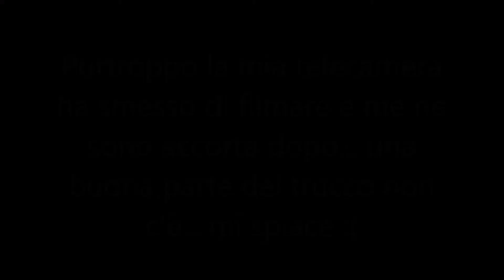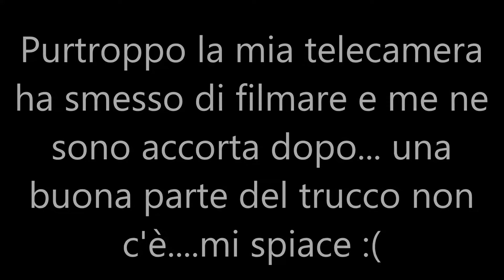.TRUCCO & ACCONCIATURA SPOSA - PELLE NERA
SOPPRACIGLIA:
RIMMEL LONDON kit sourcil drk brown
L.A.GIRL warm honey

OCCHI:
LEPO terra n°1
MORPHE PALETTE 35OM
NYX eye primer
BH COSMETICS palette
Maybelline mascara
NYX ciglia finte

VISO:
MAKEUP FOR EVER primer step one
TOO FACE hangover
NYX fond de teint N°17 et N°20
NYX corrrecteur hd studio caramel
BEN NYE banana powder
BH COSMETICS palette blush
MORPHE contour palette
TOO FACE highlighter

LABBRA:
NYX lip pencil N°826 Y2K
NYX butter lipstick BLS30
LEPO COSMETIC gloss